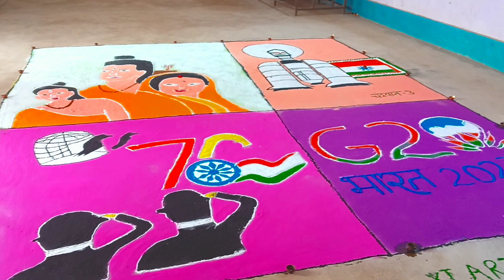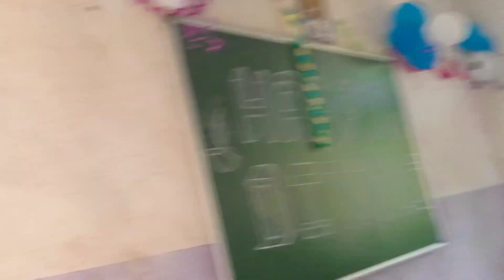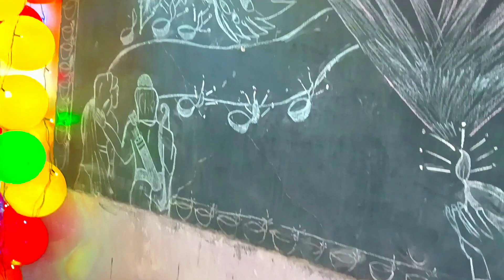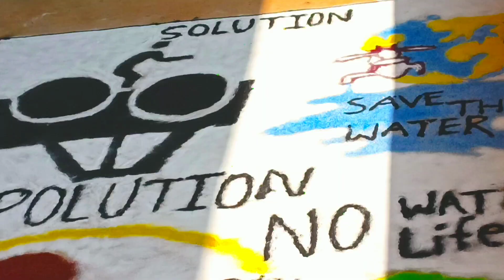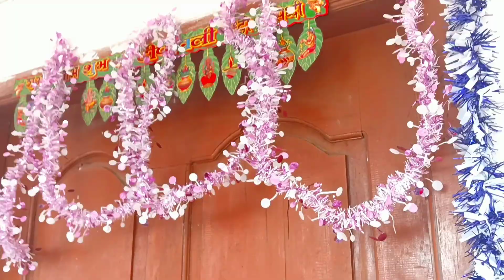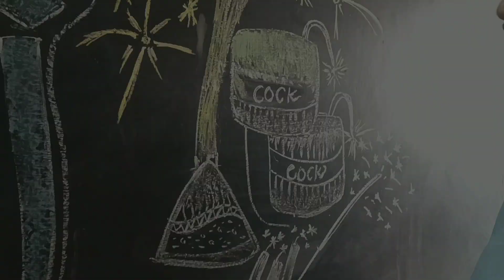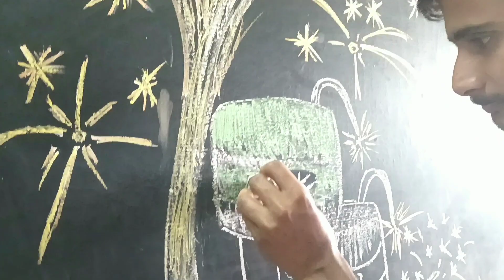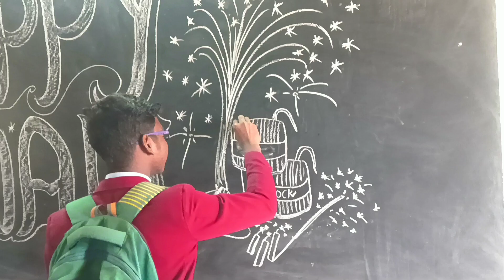RTC Inter College🏫 Undhan Manoharpur Me Rangoli Compitetion😄 2023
Your  Questions :-

rangoli
rangoli design for diwali 2023
rangoli design
rangoli simple
RTC school +2
Rangoli design competition
Siwani Kumari Official
Anjali Mahto vlogs
Sonam Kumari vlogs
Nitu Kumari vlogs
gaon ki rangoli
village rangoli design
Rangoli function 2023
Agustin college Manoharpur
Degree college Manoharpur
Agustin school dance